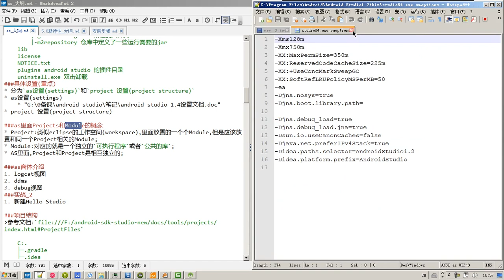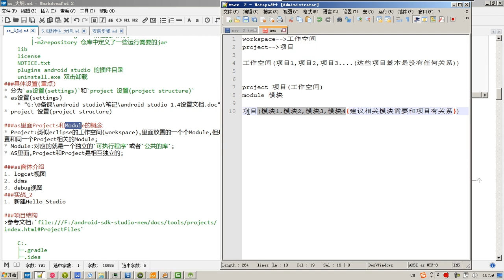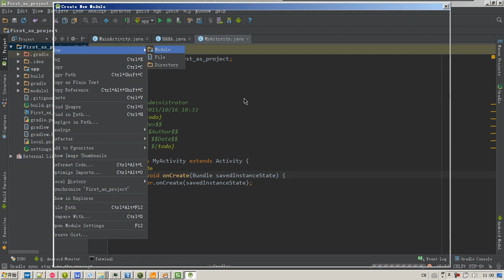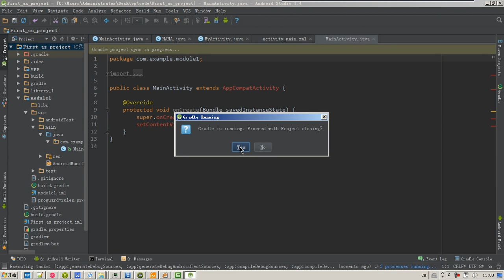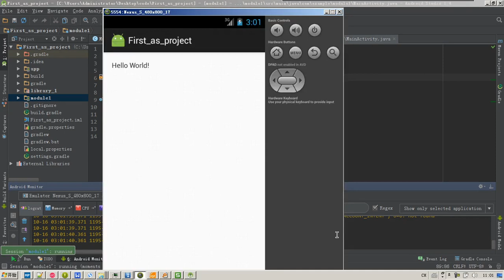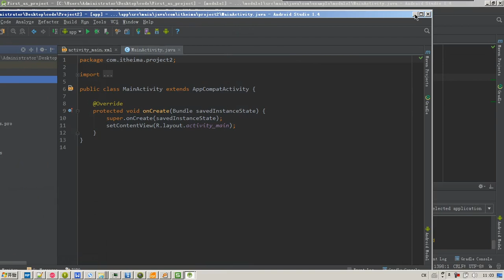61-12 as中project和module的概念